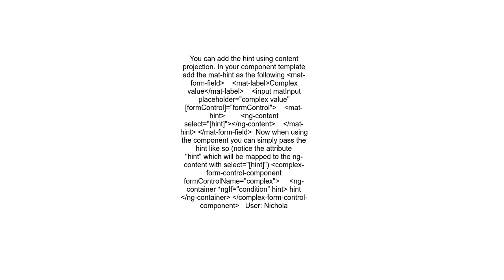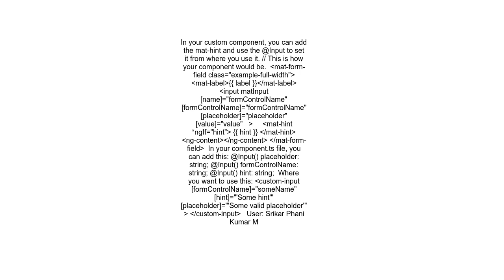Angular material insert mat hint to custom formcontrol